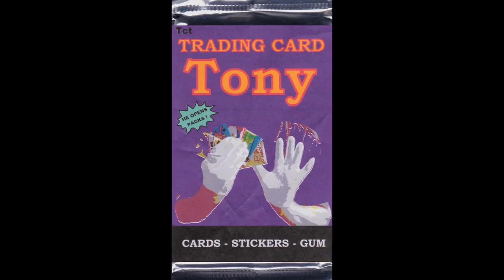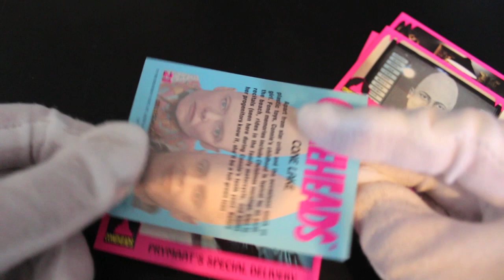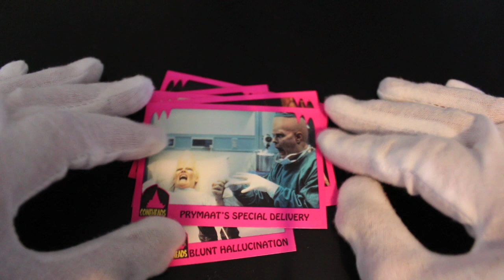Trading Card Tony #83 - Coneheads - Pack Opening!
The show where Trading Card Tony opens trading card packs and offers trading card tips on how to handle your trading cards! In this episode it's a pack opening of Coneheads!